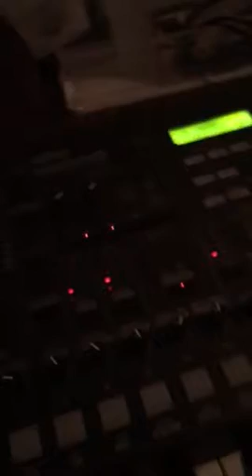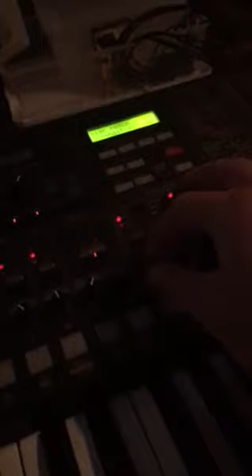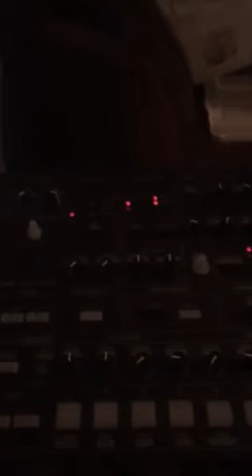Panopticon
SbriebaoI siiwhege akei hwi